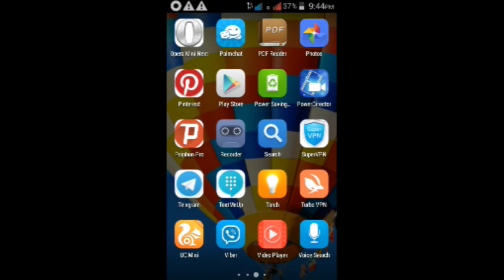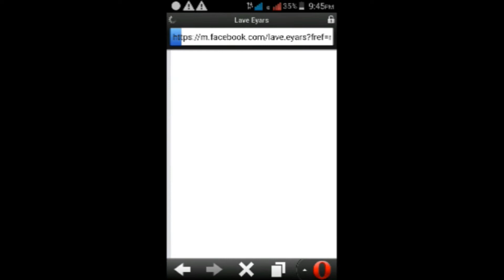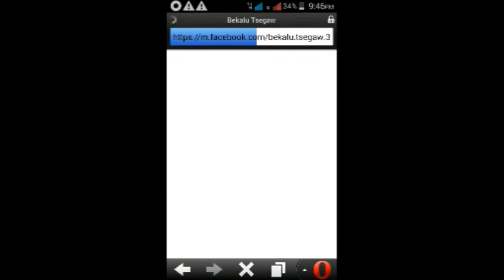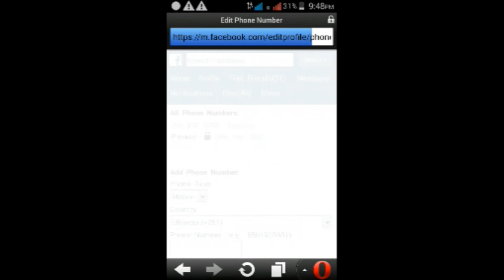ፌስቡክ አዲስ ነገር ለቀቀልን Facebook New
Marzeneb Technology Youtube channel It Publish About Technology And Business And it Gives Technical information, Visit us